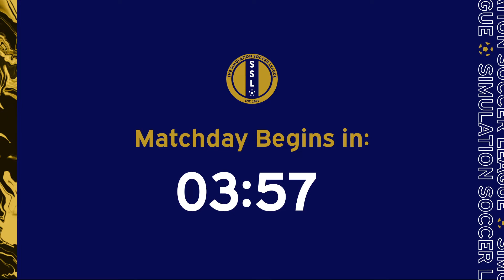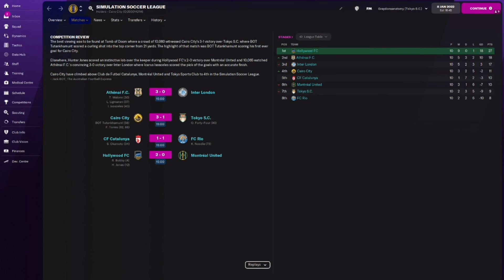Simulation Soccer League | Season 2 | Matchday 10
The 10th matchday of season 2, recorded on February 21, 2022.

Today's matchups
05:35 - Athênai F.C. vs. Inter London
17:00 - Cairo City vs. Tokyo S.C.
30:20 - CF Catalunya vs. FC Rio
43:33 - Hollywood FC vs. Montréal United